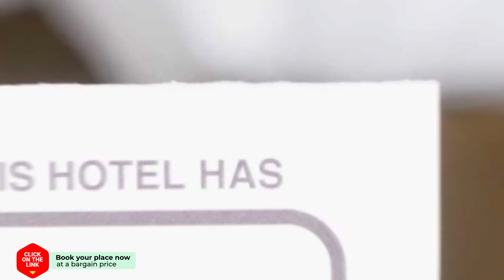Amplio Espacio Privado con Patio hotel review | Hotels in La Garriga | Spain Hotels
Amplio Espacio Privado con Patio hotel video review. Hotels in La Garriga, european 3 stars hotels.